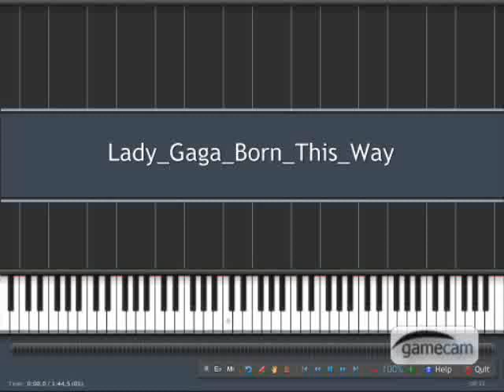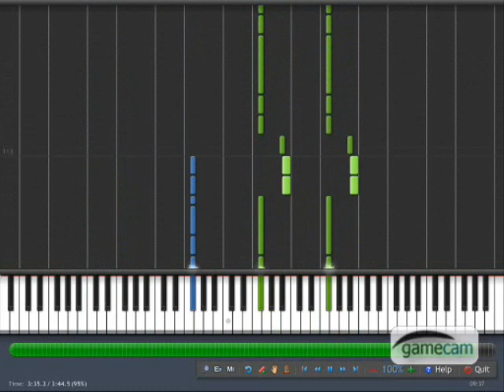Lady Gaga - Born this way (synthesia piano)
tutorial only piano